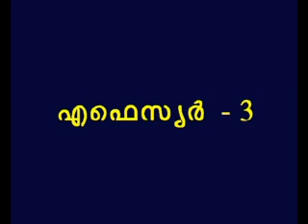ephesians 3 Malayalam Picture Bible